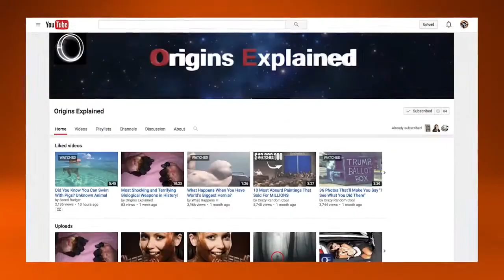10 Hottest Girls Donald Trump Has Slept With.mp4